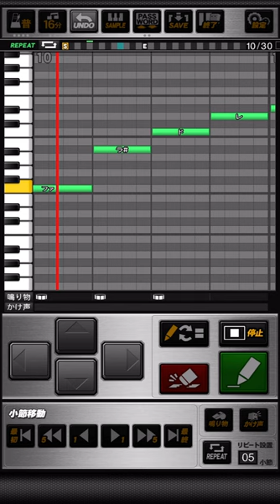中日ドラゴンズ 堂上剛裕 (2作目) 応援歌 プロスピA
《パスワード》
おどねたよねまおおおせだおせゆえだぼねぶかぬおあだばひかむまじむだねつこいふたおええじでさくめうびいごみけろべごぬびりわたておぼるとかうずだじねここほらげぬぞぶばこうけげふけへせいるおふおおくおむおわおするぐぜつきわびだきじはでえむどみふおおのだ

あの遠い日の  夢をつかむため
気迫の一打  打て剛裕